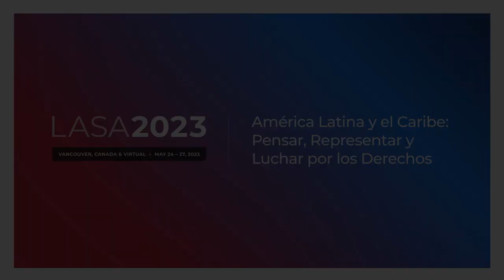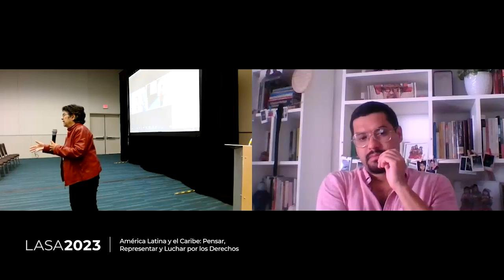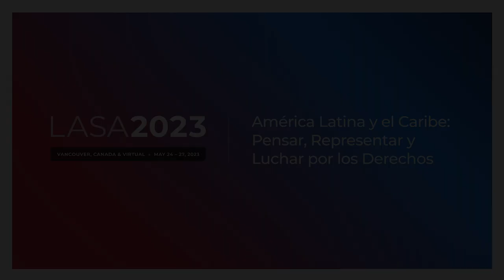Arte, literatura y periodismo en contextos autoritarios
Chair: Celia Del Palacio (Universidad Veracruzana)
Presenter: Alberto Barrera (Independent)
Presenter: Tania Bruguera (independiente)
Presenter: Gloria Carrión (Independent)
Presenter: Óscar Martínez (El Faro)

Session Organizer: Margarita López Maya (CENDES - Universidad Central de Venezuela)